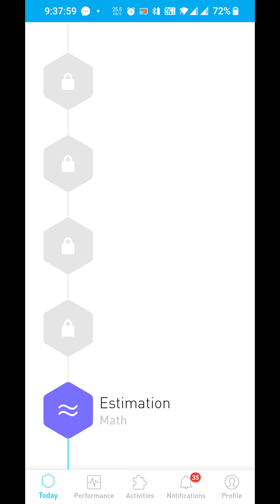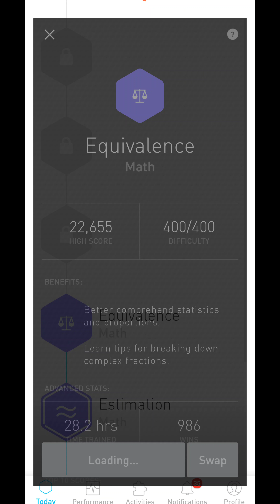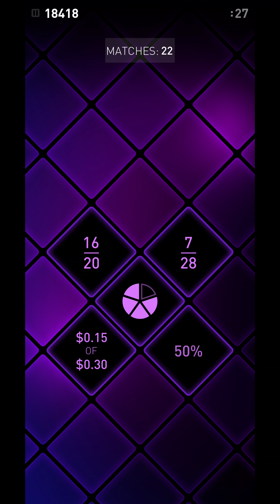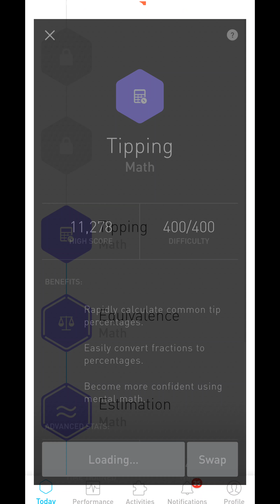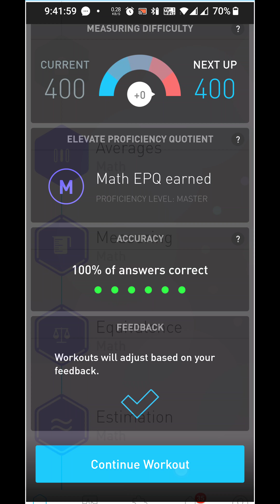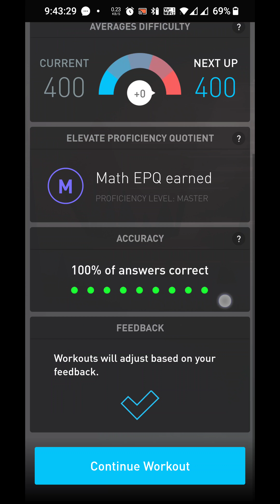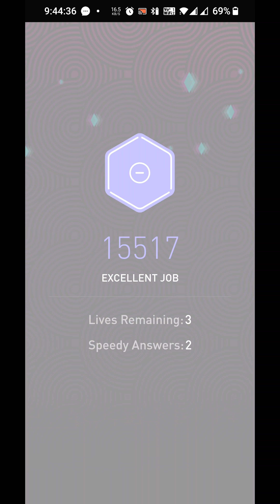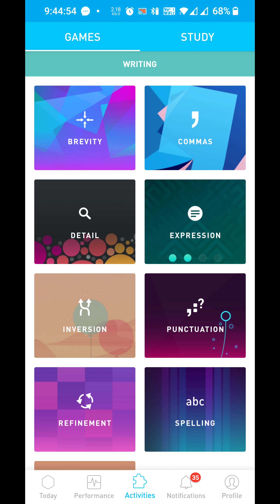Subhankar elevate daily challenge Wednesday 2 Feb 22 945 am